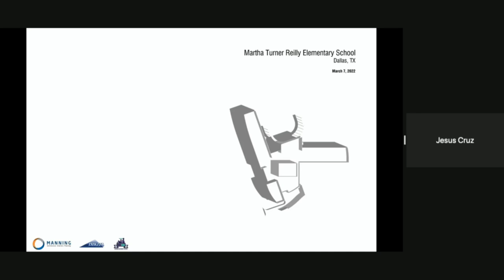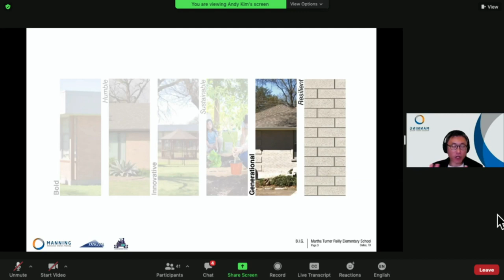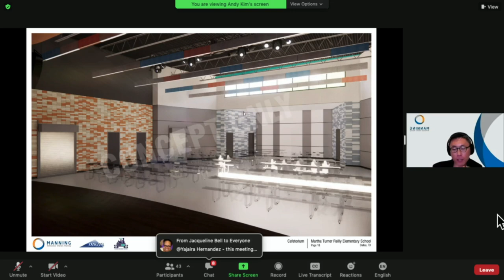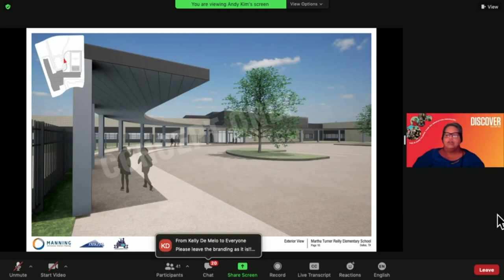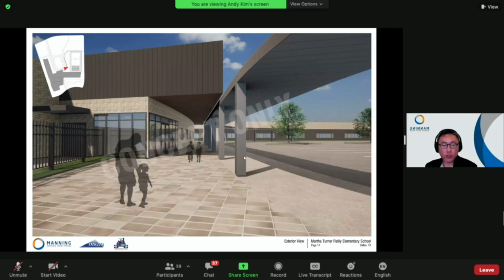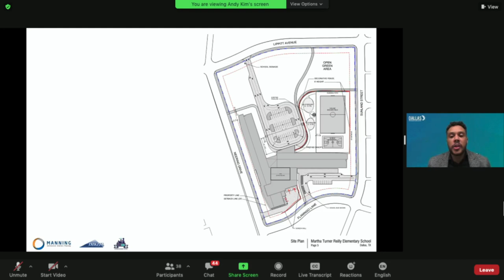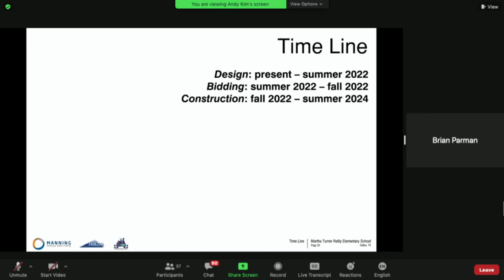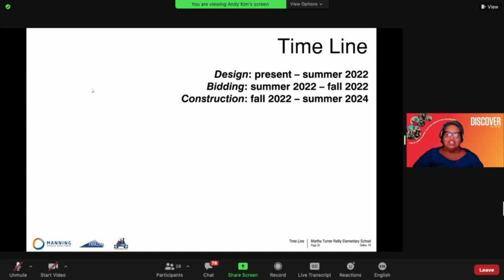Bond 2020 Virtual Community Meeting for Martha Turner Reilly Elementary School - March 7, 2022